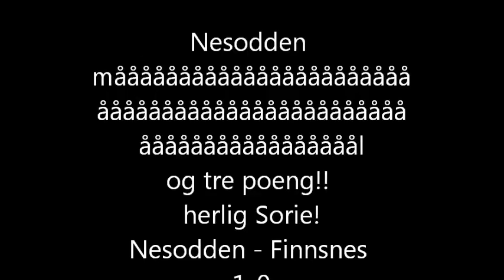Finnsnes mål NIF!!.wmv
Nesodden fotball vinner 1-0 mot Finnsnes, Berger stadion